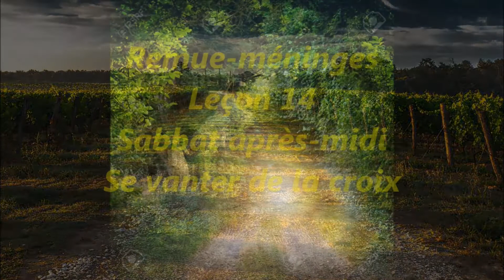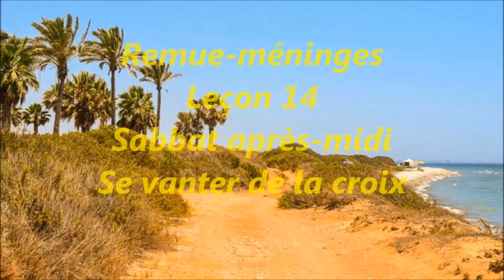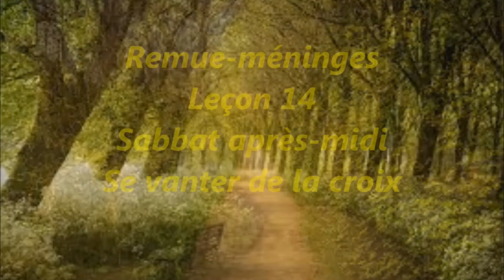Leçon 14 : Questionnaire JA, Sabbat après-midi 23 Septembre 2017, Sa vanter de la croix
Remue-méninges
Voici la pensée humaine la plus élevée : la croix de Jésus